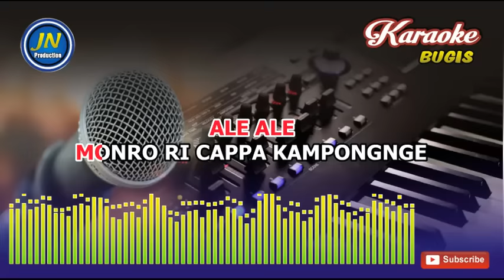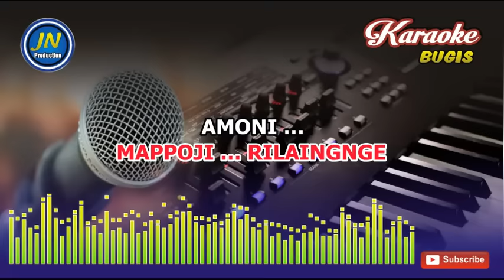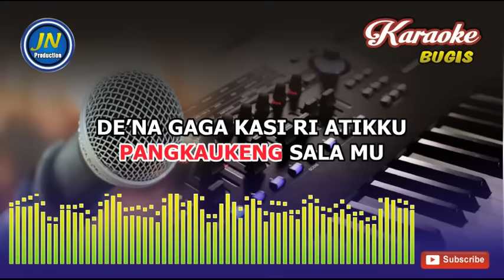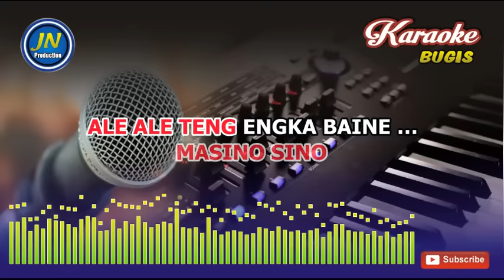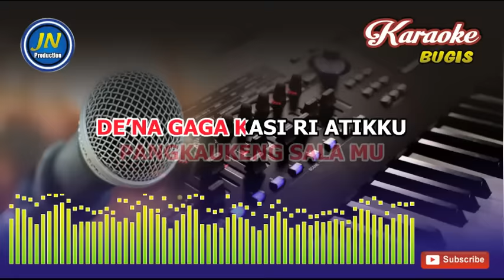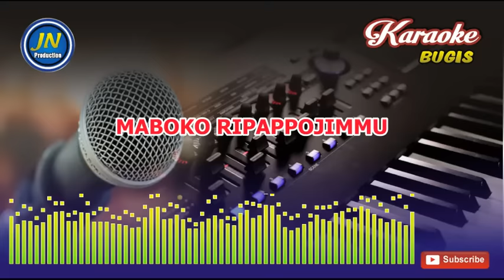Tattongkoni Atikku_Karaoke Bugis Keyboard_Cipt Ansar S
Lagu Daerah Bugis Karaoke tanpa Vocal yang berjudul Tattongkoni Atikku

Lagu Karaoke ini ditayangkan atas dukungan sang pencipta Ansar.S

Salamki Makelong kelong Ogi

Lyrics Lagu Tattongkoni Atikku ♫♫
Cipt. Ansar S

Lebbini …
Lolangnge welang pelang
Ale ale
Monro ri cappa kampongnge
Nautongko
Babanna atikku …
Teana …
Mappoji … rilaingnge

Amoni …
Masessa … bateku …
Tetteka
Maboko ripappojimmu

Tarona monro
Masino sino
Ale ale teng engka baine …

Liwe’ pappojikku
Usalai to …ki …
Nasaba ….
Pangkaukeng sala mu

De’na gaga ri atikku
Elo sappa
Passelena alemu

Amoni …
Masessa … bateku …
Tetteka
Maboko ripappojimmu

Tarona monro
Masino sino

Liwe’ pappojikku
Usalai to …ki …
Nasaba ….
Pangkaukeng sala mu

Elo sappa
Passelena alemu

Lebbini …
Lolangnge welang pelang
Ale ale
Nautongko
Babanna atikku …
Teana …
Mappoji … rilaingnge

Amoni …
Masessa … bateku …
Tetteka
Maboko ripappojimmu